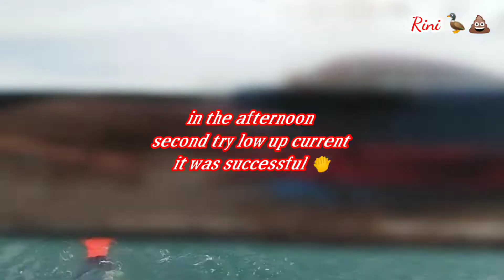燈籠洲 ; Tang Lung Chau / Kap Sing Island / Lantern Island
Situated in 燈籠洲 ; Tang Lung Chau (originally named Kap Sing Island), a small Island to the west of Hong Kong Island
The Tang Lung  Chau Lighthouse is one of the five surviving pre-war lighthouse in HK

There were seven lighthouse within HK waters before the Second World War
And five of them namely Tang Lung Chau Lighthouse
The two lighthouse on Green Island , the Cape D'Aguilar Lighthouse and the Waglan Lighthouse, have survived

The Tang Lung Chau Lighthouse, which is also known as Kap Sing Lighthouse, was put into service in 1912
It's a skeletal steel tower with a height of 11,8 meters and a white lantern on top

The Tang Lung Chau Lighthouse was declare a monument on 29 December 2000
And is protected under the Antiquities and Monument Ordinance

Source by Antiquities Authority of HK 😊